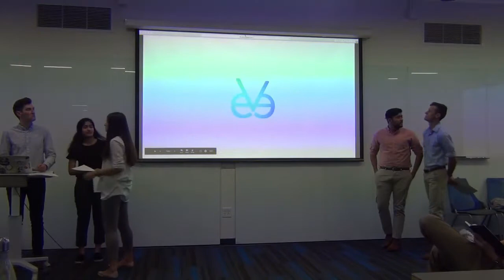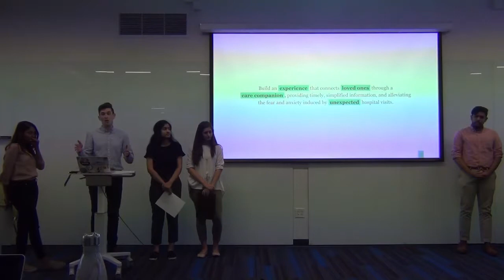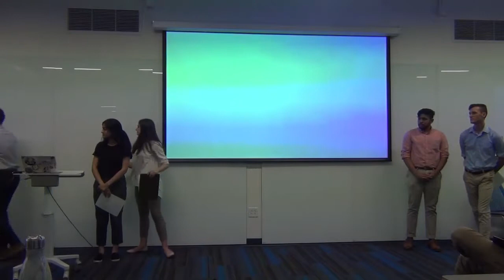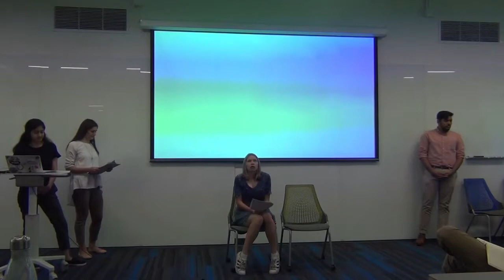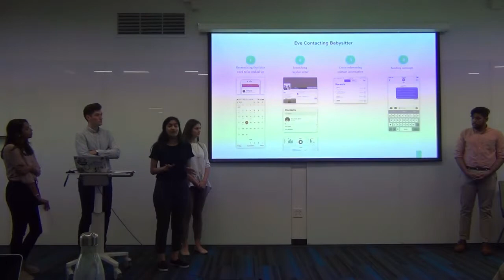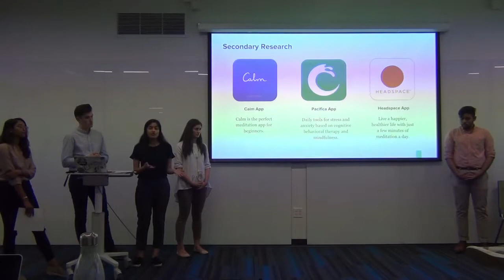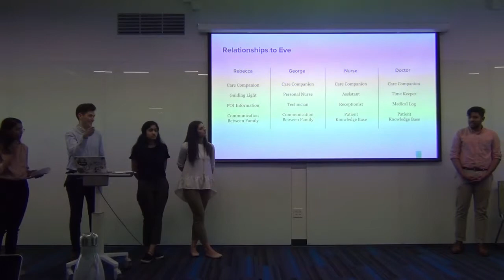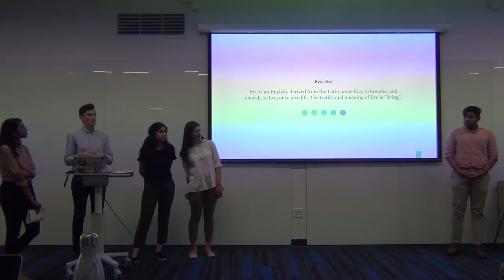Eve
An experience that connects loved ones through a care companion, providing timely, simplified information, and alleviating the fear and anxiety induced by unexpected hospital visits.

Created by The Advanced Design for Artificial Intelligence Course at The University of Texas.